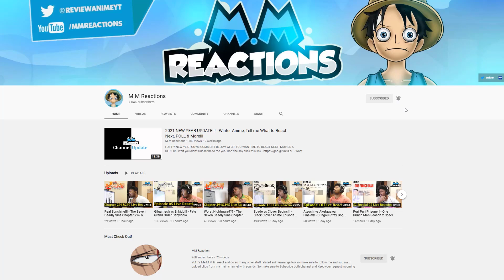Aureolus Izzard vs Touma!!! - A Certain Magical Index Episode 09 Full Reaction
Another great episode,  Touma went throught hell, Seem like there is going to be better devlopment between Styile and touma as well. Looking forward to se if Aisa will live with Touma as well.

00:00 - intro
01:27 - ep 9 reaction
23:27 - afterthoughts

a certain magical index,
a certain magical index  reaction,
a certain magical index  episode 9 reaction,
a certain magical index  ep 9 reaction,
toaru majutsu no index ep 9 reaction,
toaru majutsu no index reaction,